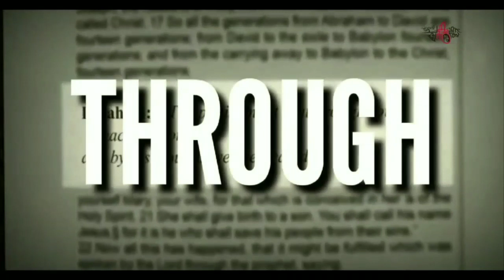Pslam 40 | LEYA ARUN | youthbible Ente Chunk Annu Christhu | Jesus | Bible